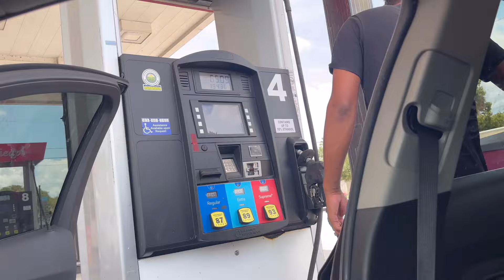VLOG: 4TH OF JULY WEEKEND | family reunion, beach day, crab boil & more!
FAQ's:
🩷 when is your bday? Dec 11th
🩷 what do you use to edit? VLLO, phonto, & picsart